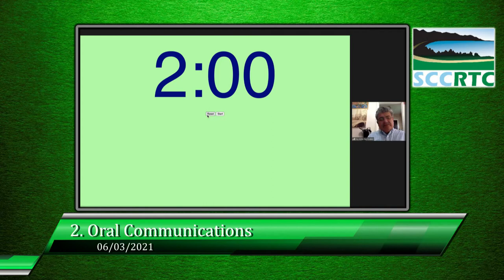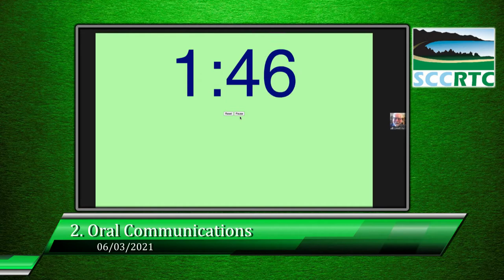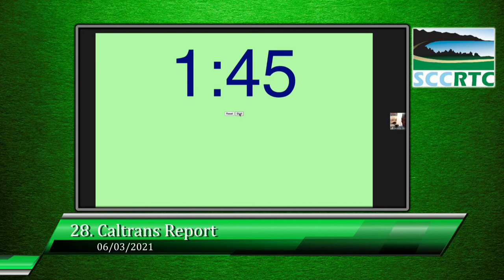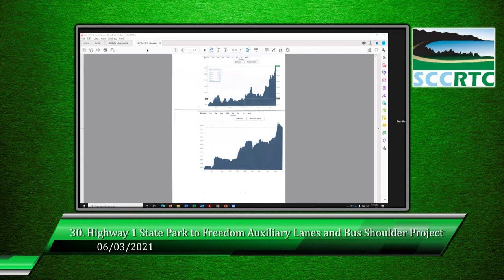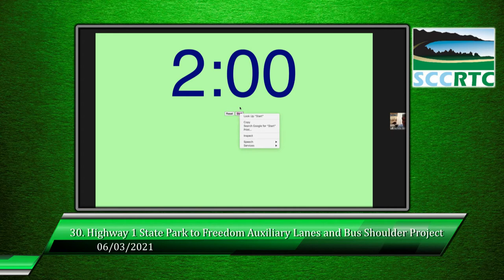Santa Cruz County Regional Transportation Commission 6/3/21